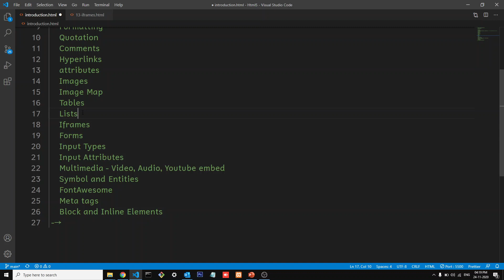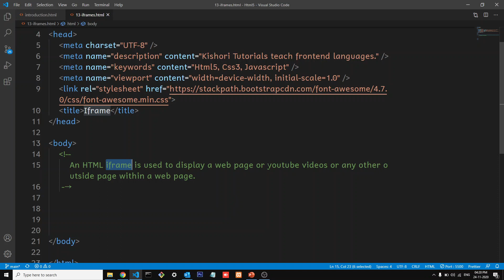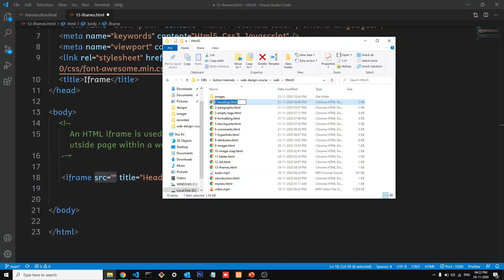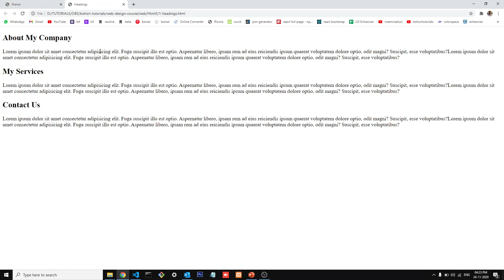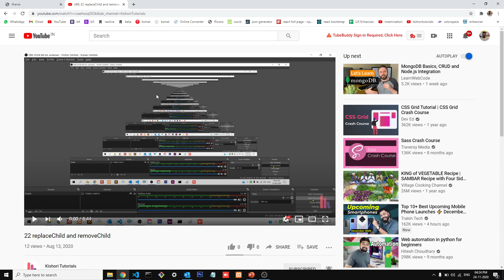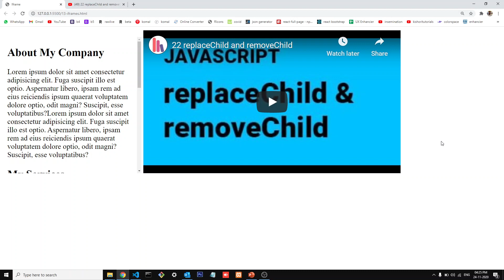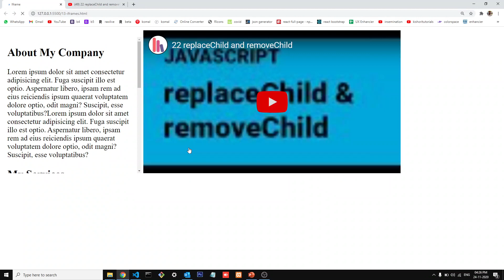What is an Iframe? | Iframe in Html | Iframe Tutorial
An HTML iframe is used to display a web page within a web page. The HTML iframe tag specifies an inline frame. An inline frame is used to embed another document within the current HTML document.
TIP: It is a good practice to always include a title attribute for the iframe. This is used by screen readers to read out what the content of the iframe is.

Coming Soon

Content Language -
Hindi